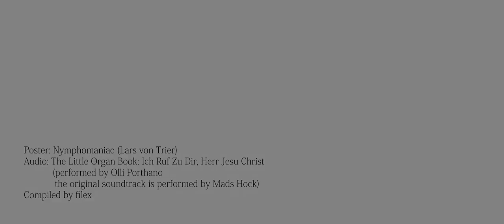J.S. Bach - Ich Ruf Zu Dir, Herr Jesu Christ [Nymphomaniac]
Poster: Nymphomaniac (Lars von Trier movie)
Audio: Johann Sebastian Bach - The Little Organ Book: Ich Ruf Zu Dir, Herr Jesu Christ (BWV639),
Performed by Olli Porthano

The original soundtrack version for the movie is performed by Mads Hock.